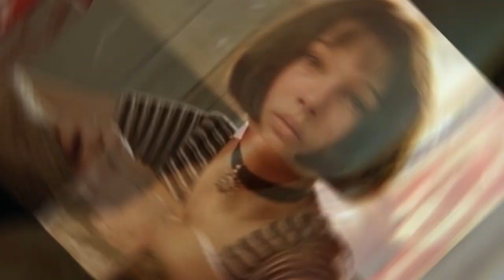Leon: The Professional | Symbolism In This Cult Classic | Character Analysis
Leon: The Professional follows the story of a hitman named Leon and a young girl named Mathilda, who becomes his protege after her family is killed by corrupt DEA agents. One of the most prominent symbols in the movie is the potted plant that Leon keeps in his apartment. Another important symbol is the milk.  Finally, the movie's central theme of redemption is symbolized through Leon's relationship with Mathilda. Here's our "Cut" on Leon!